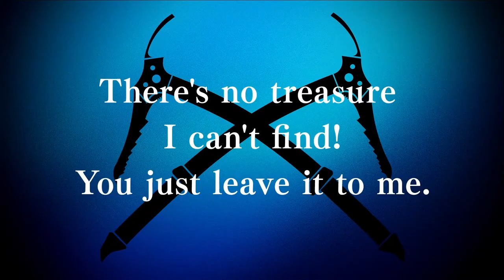JRPGs I Played in April 2022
In an actually on time edition of JRPGs I Played, while I only played two things in April, I played both of them a lot, so I'm excited to share some of my experiences (especially since I'm really in love with JRPG of the month right now)! Hope you enjoy the video, let me know what you played in April in the comments!

Games featured:

MONARK

Eiyuden Chronicle: Rising
Seven Pirates H

Time Codes:

0:00 Intro
0:35 Rune Factory (JRPG of the Month)
1:57 MONARK
4:01 May JRPG Plans